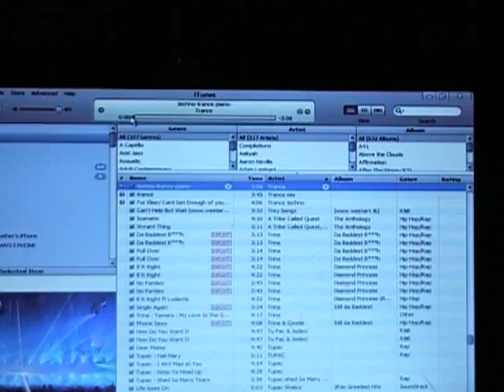Techno Piano Trance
Piano, Trance  I never knew the name of the song nor the composer. it was a random find i found about 6 years ago. if anybody has any information on this song, please, let me know. thank you